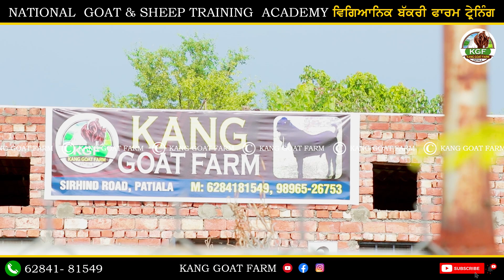Kang Goat Farm - Bakriyan ਦੇ ਪੇਟ ਦੇ ਕੀੜੇ ਖ਼ਤਮ ਕਰਨ ਤਾਰੀਕਾ ! | Goat Farming | Bakri Farm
Bakriyan ਦੇ ਪੇਟ ਦੇ ਕੀੜੇ ਖ਼ਤਮ ਕਰਨ ਤਾਰੀਕਾ ! | Goat Farming | Bakri Farm |  @KangGoatFarm